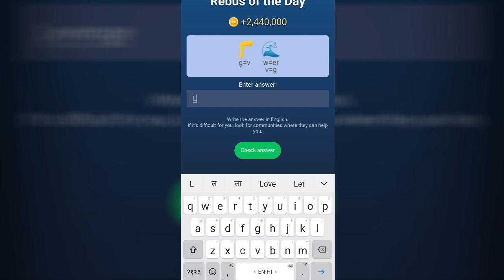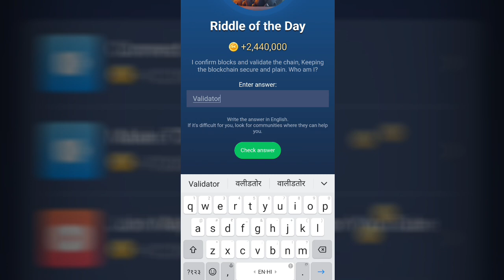X Empire Today 11 September 🤑Riddles Of The Day ∆ X Empire Today 10 September Rebus Of The Day